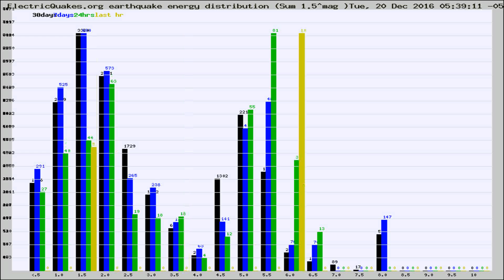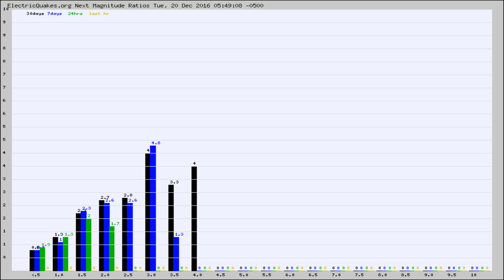Todays_Hourly_World_Earthquake_Statistics_from_ElectricQuakes.org_12-20-16+06:02:01